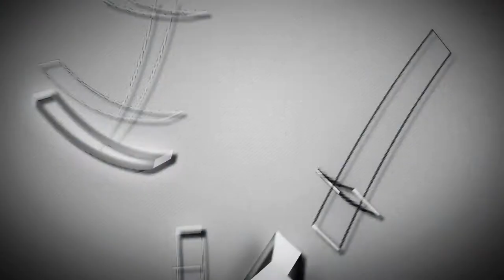Laura : LovedeToi - Making-Of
Production : Give me all & Oniryk Productions
Réalisation : Christophe Hourquet & Julien Parienté
Chef-Opérateur : Sylvain Aucordier
Cadreur : Axel Annicette
Assistant cam : Francois Pham
Electro : Rodolphe Jouan & Damien Buttavand
Régisseurs : Matthieu Vayer & Cyril Dhuez
Styliste : Maud Garat
Maquilleuse : Samuel Vergnaud
Coiffeuse : Maurine Baldassari
Photographe : Blandine Noury
Making-of : Salima Dossou
Montage & Etallonage : Axel Annicette & Julien Parienté